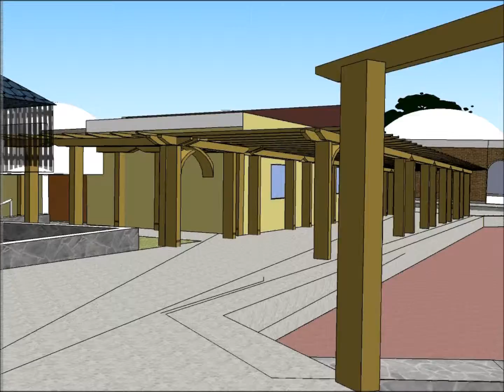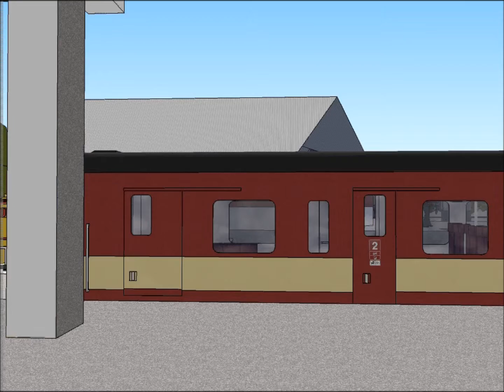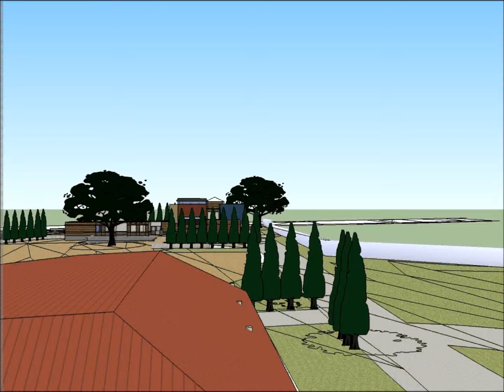raw thesis video.wmv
IGNORE THE LIONS (LINES) :p